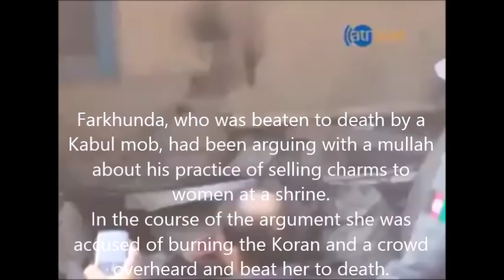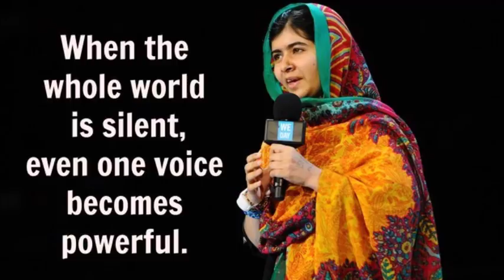Justice for Farkhunda - Afghan woman beaten and burned by mob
Farkhunda, who was beaten to death by a Kabul mob last week, had been arguing with a mullah about his practice of selling charms to women at a shrine.
In the course of the argument she was accused of burning the Koran and a crowd overheard and beat her to death.
Hundreds of Afghans protested on Monday against the attack.
Farkhunda, 28, was beaten, hit by bats, stamped on, driven over, and her body dragged by a car before being set on fire.
A policeman who witnessed the incident on Thursday told AP news agency that Farkhunda was arguing with a local mullah. Her father said she had complained about women being encouraged to waste money on the amulets peddled by the mullahs at the shrine.
"Based on their lies, people decided Farkhunda was not a Muslim and beat her to death," Mohammed Nadir told AP.
The policeman who saw the incident, Sayed Habid Shah, said Farkhunda had denied setting the Koran on fire.
"She said I am a Muslim and Muslims do not burn the Koran," he said. "As more people gathered, the police were trying to push them away, but it got out of control," he added.
An official investigator has also said there was no evidence she had burned the Koran.
"Last night I went through all documents and evidence once again, but I couldn't find any evidence to say Farkhunda burnt the Holy Koran," General Mohammad Zahir told reporters at her funeral on Sunday. "Farkhunda was totally innocent."
Police say they have detained 18 people over the incident, with more arrests expected. In addition, 13 policemen have been suspended for having failed to do enough to stop the attack.
Shukria, a woman visiting the shrine on Monday, told the BBC that the attack was "not just an attack on Farkhunda, but on all Afghan women. They have killed us all".